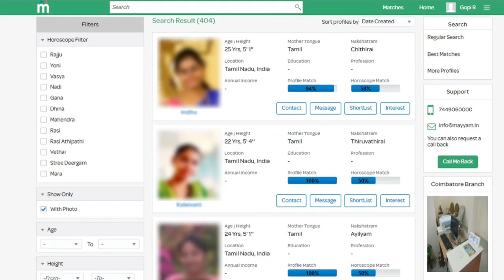Suriya-க்கு சுத்தமா நடிப்பே வராது! Meera Mithum Viral Video | கொந்தளித்த சூர்யா ரசிகர்கள் | Top News